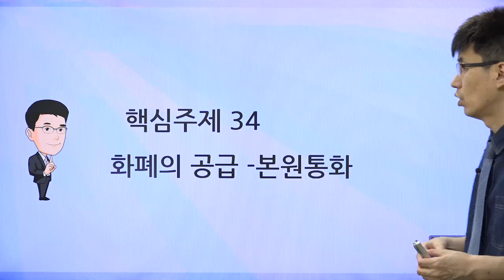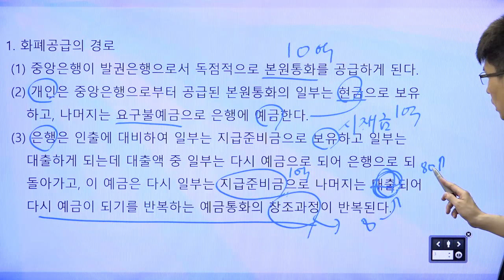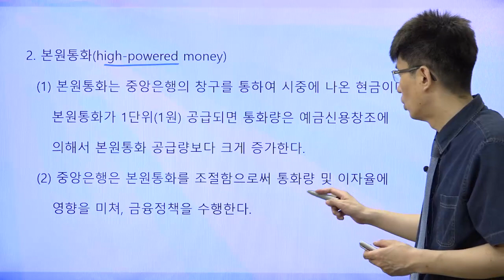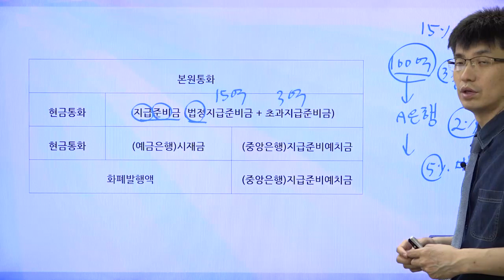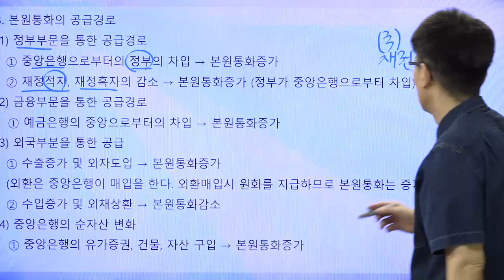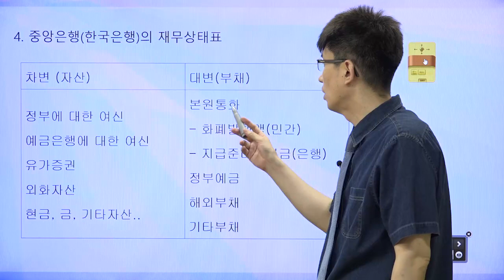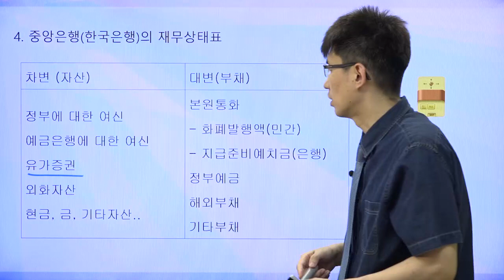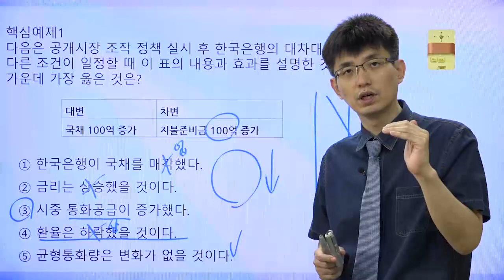[너무쉬운매경테스트 34강] 화폐의 공급 본원통화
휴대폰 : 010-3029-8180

band.us/@easy

교재구입은 아래의 사이트에 가면 됩니다.

매경테스트 경영, 회계 부분 강의도 들으시려면 아래의 네이버 카페에 오시면 동영상 무료강의가 모두 열려있습니다. 회원제한 없이 모두 들을 수 있습니다.